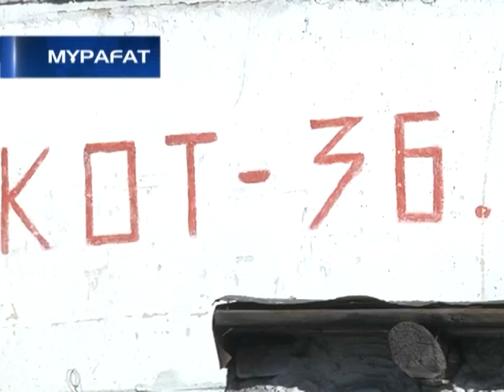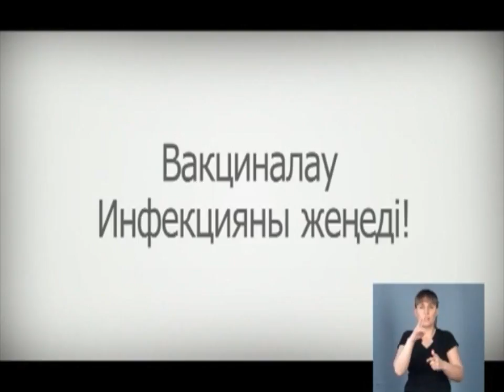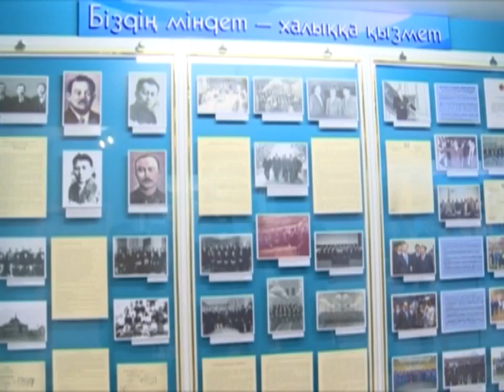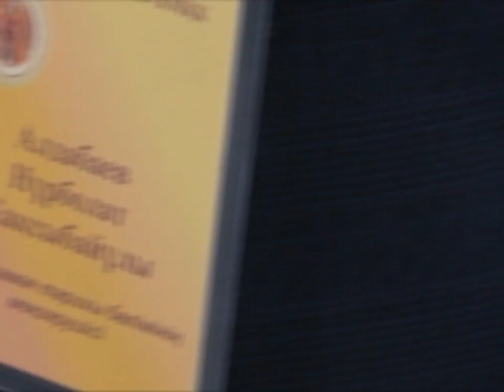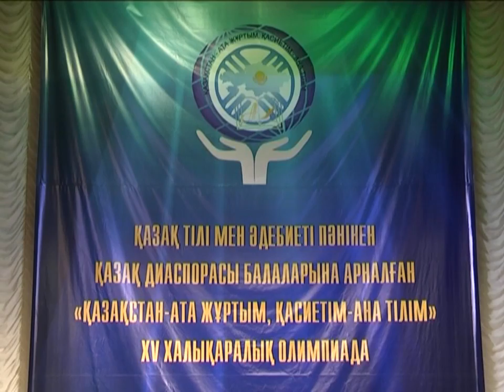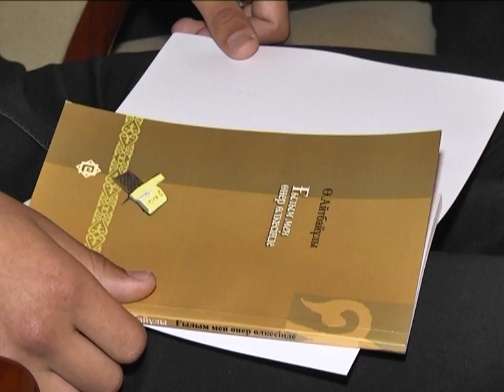19/06/2018 - Бірінші Қарағанды телеарнасының жаңалықтары